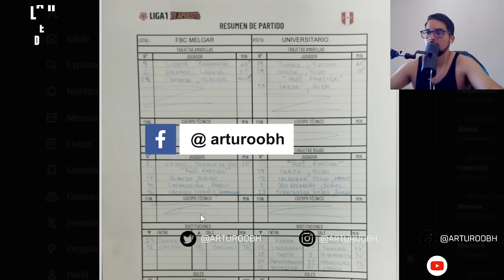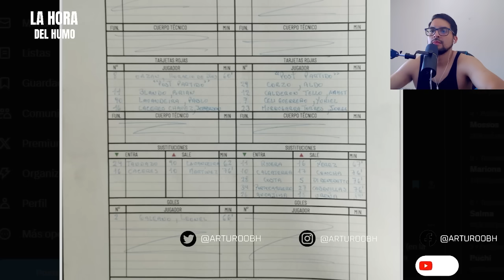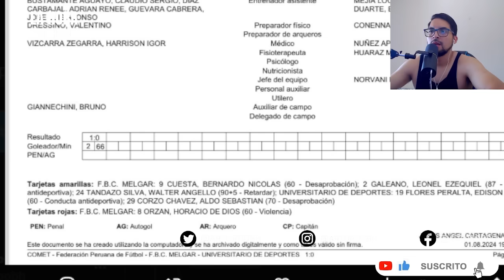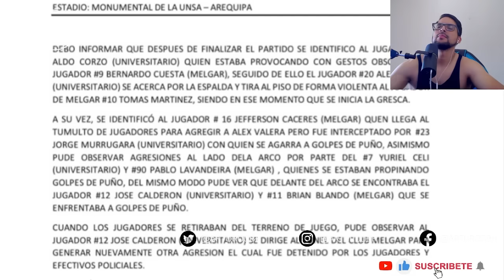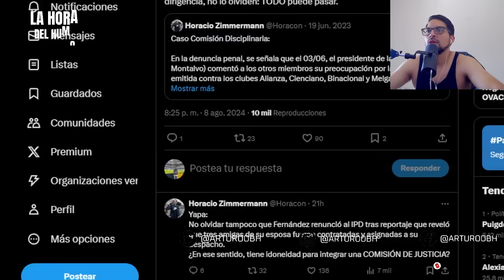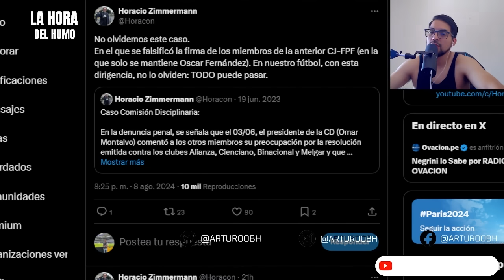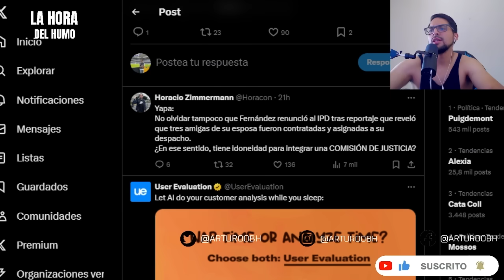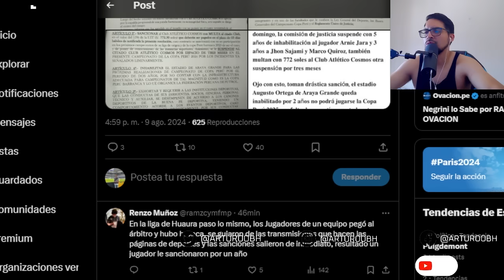"SON UNOS CORRUPTOS" Coki Gonzáles ARREMETE contra la COMISIÓN DISCIPLINARIA que NO SANCIONA A LA U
-8% código: ABH ✅